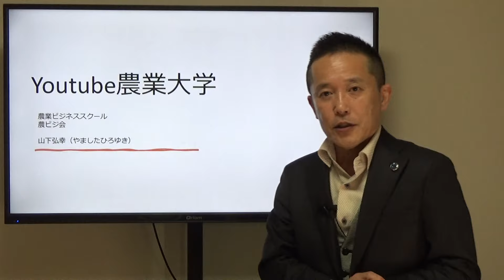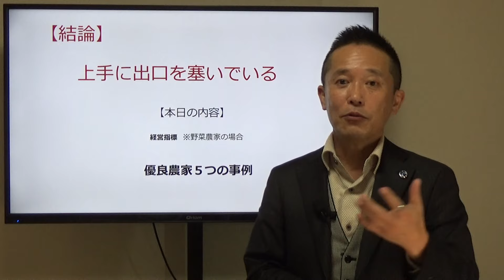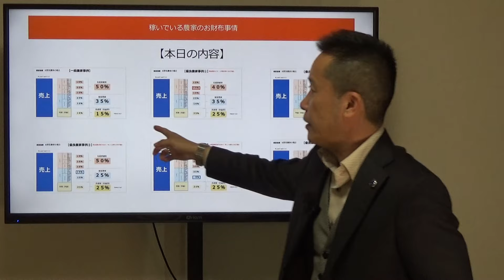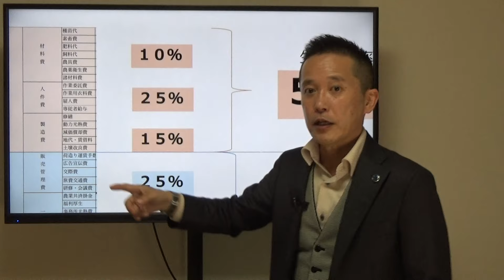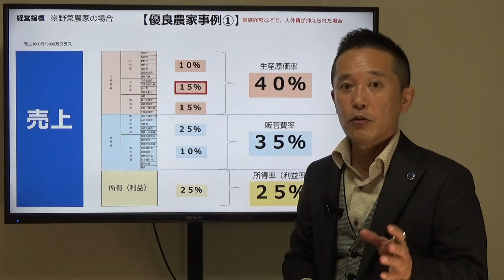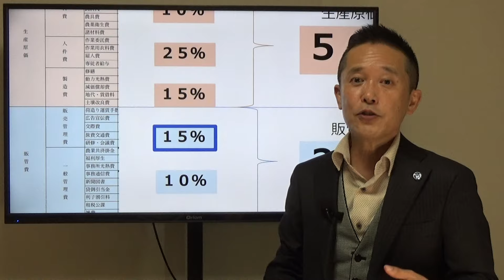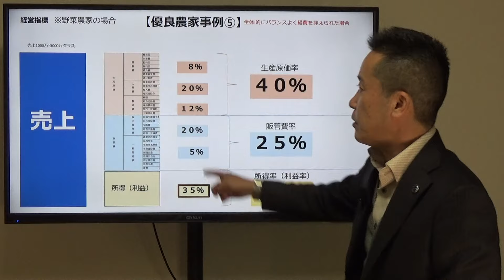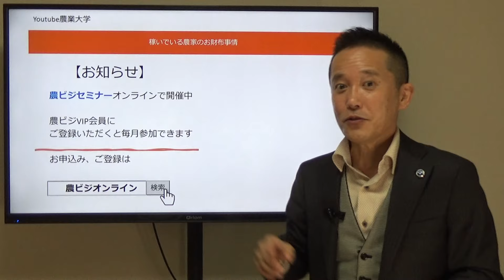儲かっている農家のお財布事情